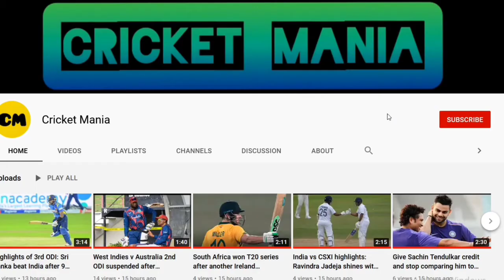We have struggled with our batting this season, I personally accept that - Rohit Sharma